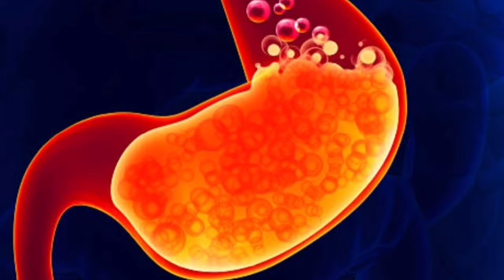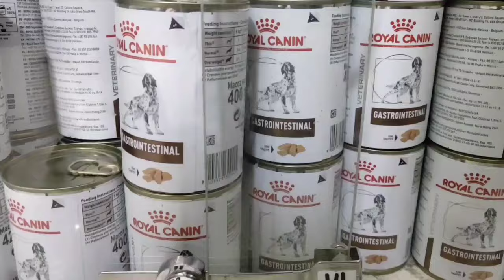VOMITING DOG || PAGSUSUKA NG KULAY DILAW SA UMAGA || Home Remedy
Nagsusuka ba Ng kulay dilaw tuwing umaga Ang iyong alagang aso?Alamin sa video ko na ito Ang dahilan at ano Ang pwedeng Gawin o remedyo sa ganito..